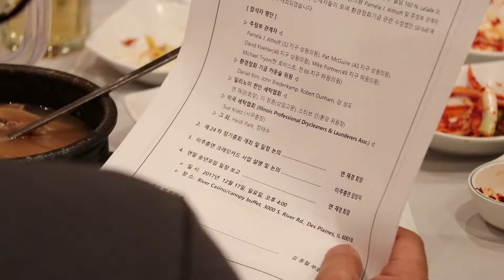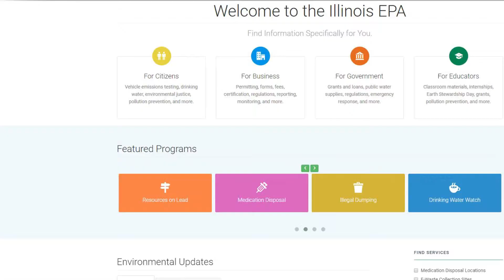KBC [12-18-17] 일리노이 한인 세탁협회 정기 이사회 개최 [이해빈 기자]